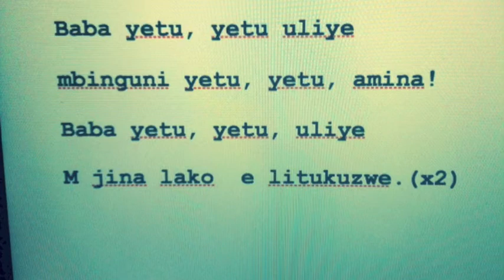Baba Slow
For youth Choir March 6th music